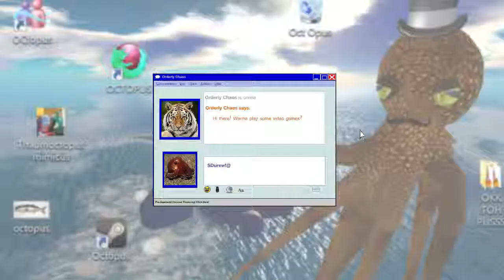E.V.O.: Search For Eden (SNES) - Part 16: Crouching Tiger, Hidden Dee-Now-Sir - Octotiggy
We have a legend. Anyone who dares to jump from the mountain, Gaia will grant his wish. Long ago, a young dinosaur jumped. He didn't die. He wasn't even hurt. Well... except by all those damn pterodactyls.

E.V.O.: Search for Eden, originally released in Japan as 46 Okunen Monogatari: Harukanaru Eden e (46億年物語 はるかなるエデンへ, "4.6 Billion Year Story: To Distant Eden"), is a side-scrolling action video game developed by Almanic Corporation and published by Enix for the Super Nintendo Entertainment System. Released in 1992 for Japanese audiences, the game was later translated and released in North America in 1993 by Enix America Corp. Combining traditional platforming mechanics with experience and leveling mechanics originating from role playing games, E.V.O. involves the player navigating a creature through a number of side-scrolling levels while undergoing bodily evolution to cope with ever-changing environments. The game is heavily based on Almanic's original title 46 Okunen Monogatari: The Shinka Ron released exclusively in Japan in 1990 for the PC-9801 home computer.

Spanning a period of over a billion years, the game's story involves Gaia, daughter of the sun and mystical embodiment of the Earth, guiding the player through five distinct geological periods of the planet's history. Beginning the game as a fish, the player must travel across the planet defeating enemies and gaining the strength to evolve into more powerful and complex organisms before eventually earning a chance to enter the paradise realm of Eden, becoming Gaia's immortal partner. Crystals with the ability to influence evolution are laden throughout the player's quest, with the mystery of their origin becoming a secondary factor to the main story.

E.V.O. is a side-scrolling platformer action game where players must navigate a creature of their own design across a number of environments resembling Earth's past. The game is divided into five distinct geological periods: the Cambrian Period and the Ordovician Period of the Paleozoic Era ("The World Before Land") from 500 million years ago to 450 million years ago, then the Carboniferous period ("Early Creatures of Land"), the Mesozoic Era ("Age of Dinosaurs"), the late Neogene period ("Ice Age"), and finally the early Quaternary period ("Early Man"). Each period has its own map screen, which is divided into various levels. While each era takes historical liberties with both its inhabitants and time frames, the player's choices for evolution are dependent on the current era of play, ranging from aquatic bodies during the Age of Fish to mammalian physiology during the Age of Man. During the first two eras you are forced to gain a new body to progress, but once you reach the Age of Dinosaurs, a side quest will give you the option to remain as a reptile, or become a bird, gaining the ability of flight. As you enter the Ice Age as a bird or reptile, you are immediately given the option to become a mammal. You can finish the game as a reptile, bird, or mammal and the outcome is still the same, only the interaction dialogue is affected by your choices.

As the player progresses through each level, other organisms are encountered who must be confronted by biting, ramming them with horns, or jumping on them until they are defeated. Defeated enemies leave behind meat which the player can consume to grant them "evolution points" used towards upgrading specific body parts. The body of the character controlled by the player is divided into eight sections which can be upgraded by spending evolution points, making them stronger as well as changing their appearance. New abilities such as tail swings, greater jumping ability and increased movement speed can also be obtained through evolution.
During gameplay, the player will also encounter crystals that either display hints and tips, grant large amounts of Evolution Points or transform their character into a unique body for a limited time.

More contemporary reviews of the game were largely positive. In his 2001 collector's guide Video Game Bible, author Andy Slaven called the game "wildly underrated (and highly original)". In February 2007, IGN ranked E.V.O. second in its list of the greatest "Prehistoric Games" of all time, stating "[n]o other title before or since has so effectively captured the essence of evolutionary theory in videogame form." The website additionally likened the title to the then-upcoming and highly anticipated Spore by Maxis Games, calling E.V.O. the "original success story" in life-simulation gaming and the standard for which it would be judged.

E.V.O.: Search for Eden. (2016, January 12). In Wikipedia, The Free Encyclopedia.